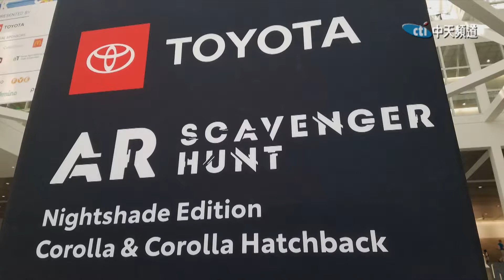2019.08.20中天北美新聞-2 2020 Toyota Corolla Nightshade 版 驚艷亮相KCON展廳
KCON是世界最大韓國文化會展。自2012年起KCON舉辦各項活動，包括K-POP演唱會、電視劇、美妝、時尚、音樂等，讓韓流粉絲體驗最道地韓國生活方式。今年豐田在KCON洛杉磯會展中心展示了2020年科羅拉全新版本，吸引了大批韓流粉絲的目光。